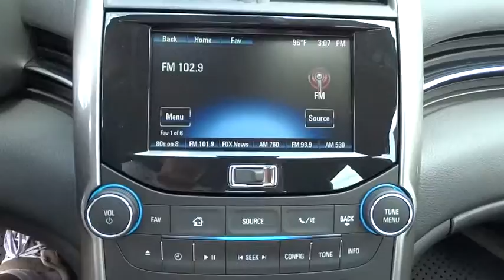2015 Chevrolet Malibu Corpus Christi, Portland, Alice, Kingsville, Victoria, TX FF109528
2015 Chevrolet Malibu LT - Stock#: FF109528 - VIN#: 1G11C5SL6FF109528

 2118 S Padre Island Dr